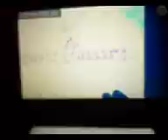Chuck E, Cheese's Act Your Age and Have Fun Ad 2004 (English)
Stage
(VeggieTales & 321 Penguins! Video Version)
Where Kid Can Be A Kid
Taken from
Clifford
The Big Red Dog
Caillou
Curious George
The
Berestain Bears
Maya & Migel
Barney & Friends
Jay Jay
The Jet Plane
Martha Speaks
Word Girl
SUPER
WHY!
World of Color
Finding
Nemo WALL-E & Toy
Story
Water Show Nighttime Spectacular
2010
Disney
California Adventure